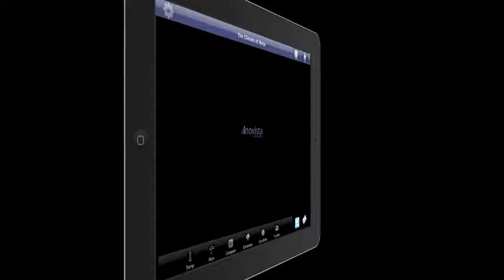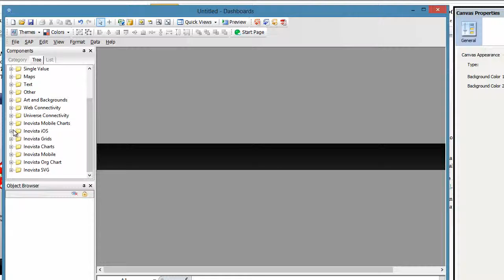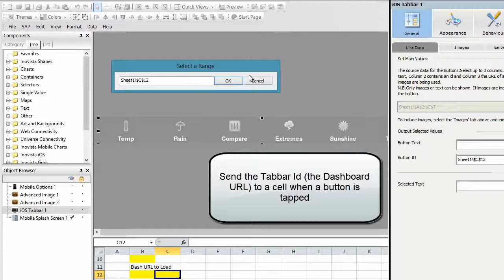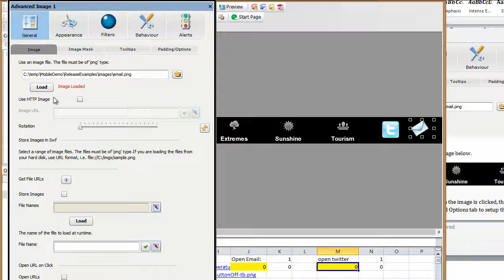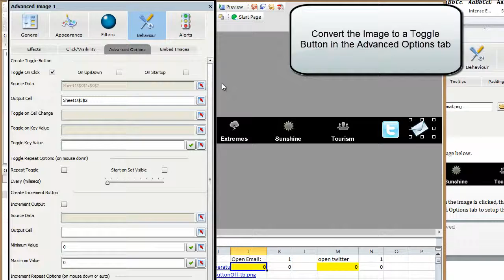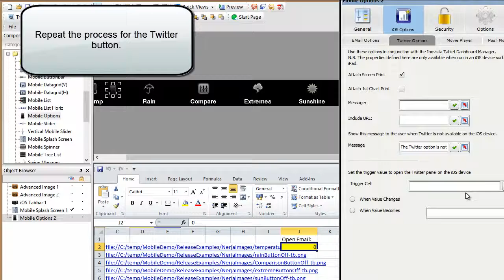Creating the Nerja Climate Split View Dashboard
This tutorial walks you through the creation of the Tabbar Dashboard that sits at the bottom of the app and opens up the other sub-Dashboards that present more detail.